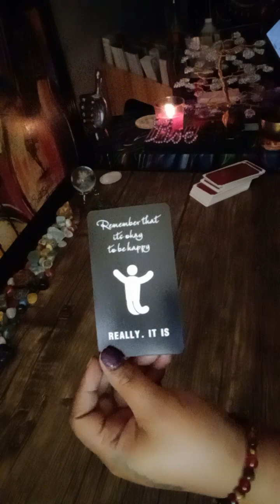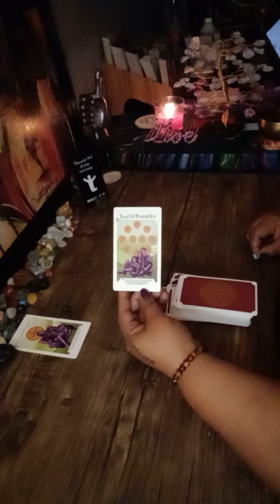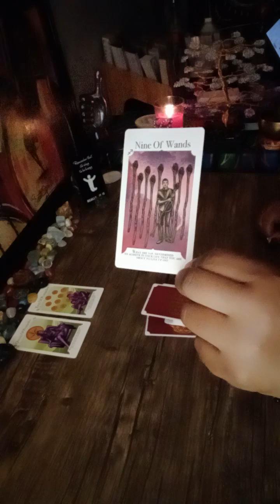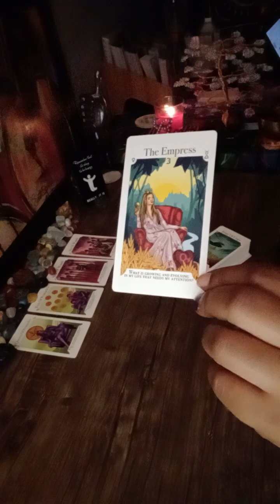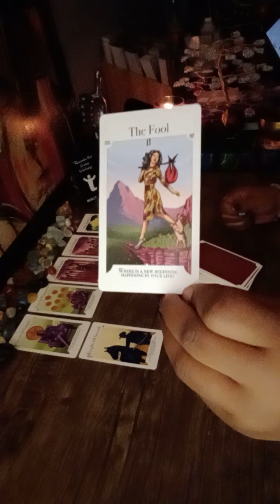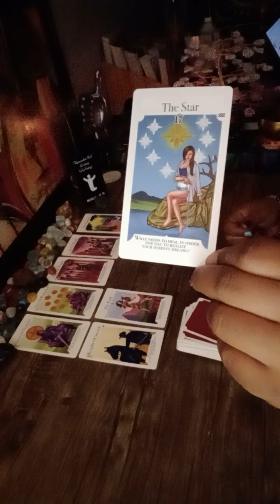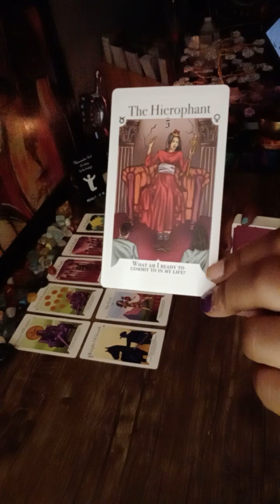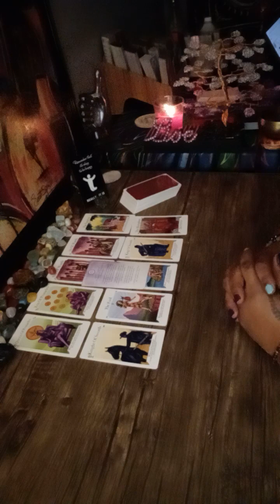PISCES ♓ Energy check ✅️